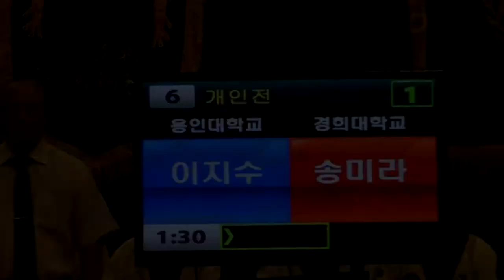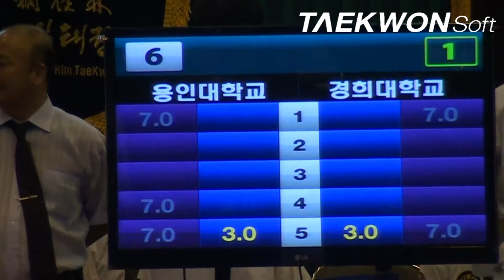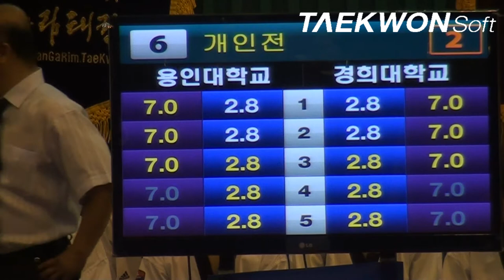제10회우석대총장기 여대2부 이지수(용인대)vs송미라(경희대) 결승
Taekwondo_poomsae
2012년 7월13일 ~ 15일 / 3일간